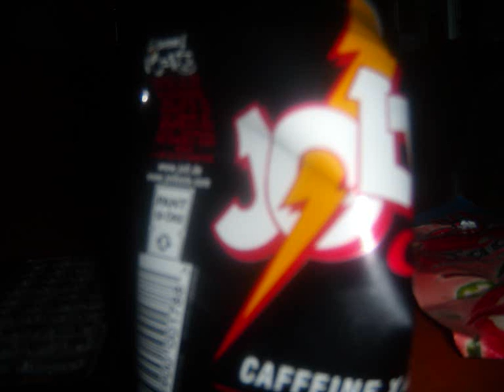GEGGE-Tribute , wtih the song Slask ...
We are gegge we play slaskcore, this is our first song Slask... it susks :D